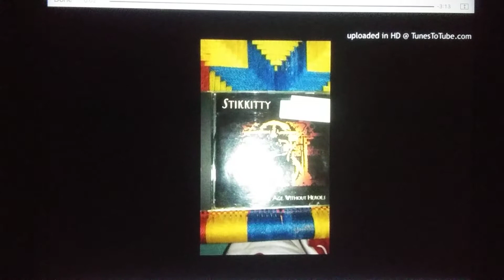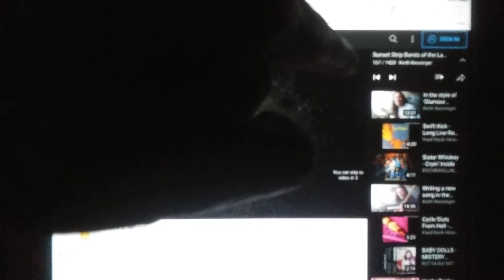Stikkitty - The Animal (my reaction) My Hollywood Band Stories (series)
Classic late 80's, early 90's, Sunset Strip band, 'Stikkitty.'